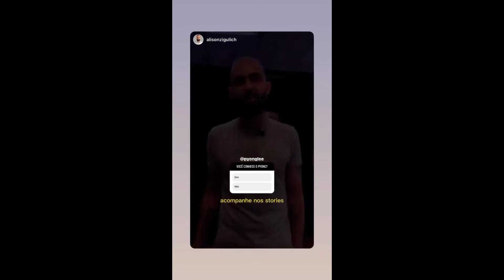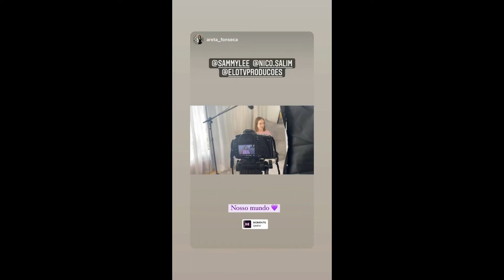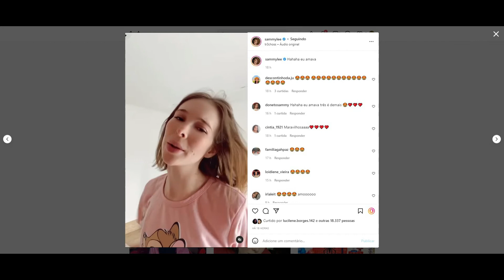STORIES DO PYONG LEE E SUA ESPOSA 25/02/2022